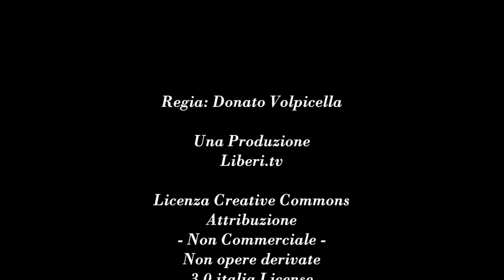Il Venezuela ridotto alla fame dopo mesi di dissesto politico, economico e sociale - Blanca Briceno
- Voci Transnazionali - Venezuela 10 giugno 2016.

Conversazione con Blanca Briceno, fondatrice di AIRESVEN - Grupo de Apoyo Internacional a la Resistencia en Venezuela.